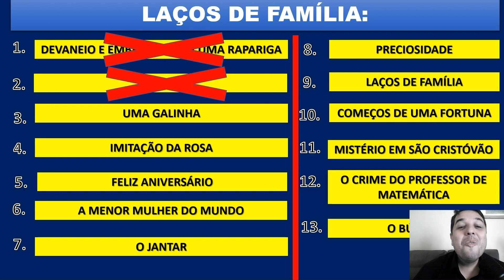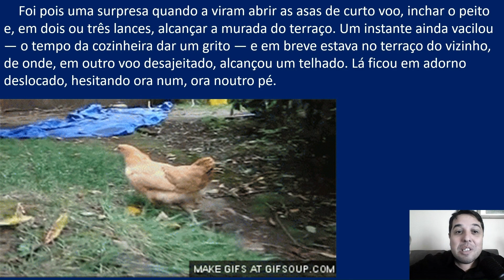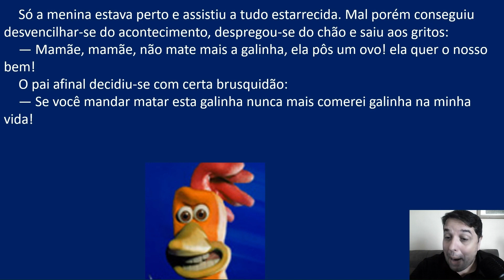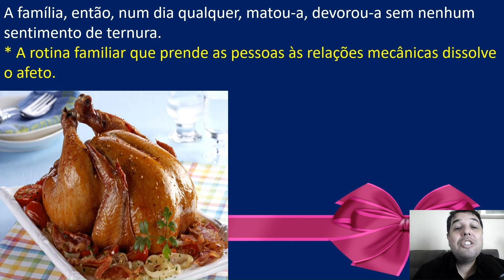UMA GALINHA ‐ CLARICE LISPECTOR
Aulão sobre esse conto maravilhoso.